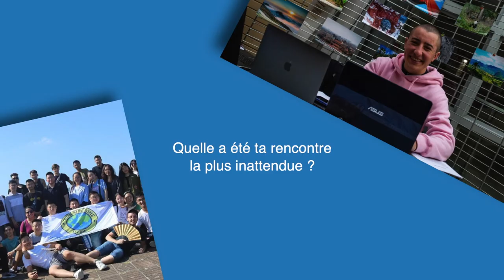L'instant UTBM #1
Quelques questions à nos étudiants internationaux!

Tournage et montage TimeProd

Habillage Générique
Apollo77